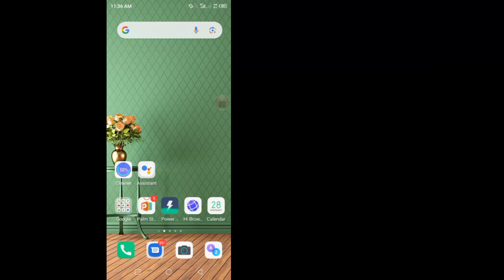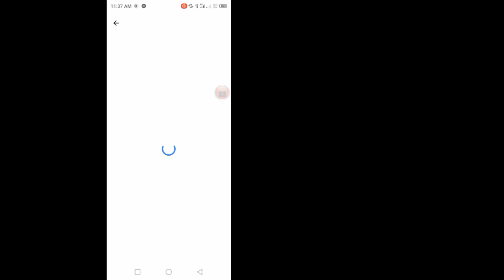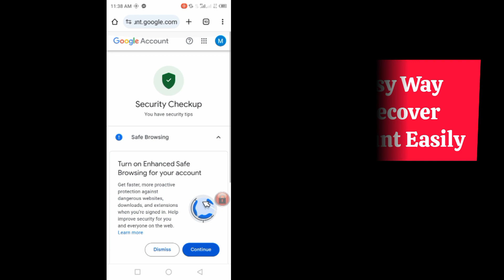How To Recover Gmail Password Without Recovery Email And Phone Number | Google Account Recovery 2024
Do You Want To Recover Gmail Account Without Email and Phone Number? In This Video I Will Show You How To Recover Gmail Account Without Email and Phone Number. I Will Show The Easiest & Latest Process Recover Gmail Account Without Email and Phone Number. So Keep Watching The Full Video Without Skipped To Learn How to recover gmail password without recovery email and phone number | Google account recovery 2024.

  Your Quire About How to recover gmail password without recovery email and phone number | Google account recovery 2024 :

  How To Recover Gmail Password Without Recovery Email And Phone Number. Google Account Recovery.